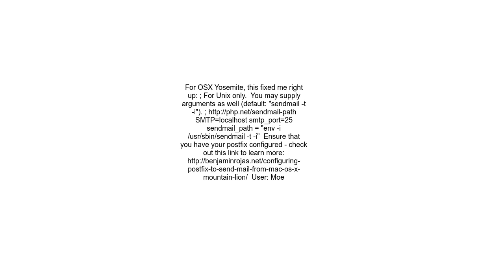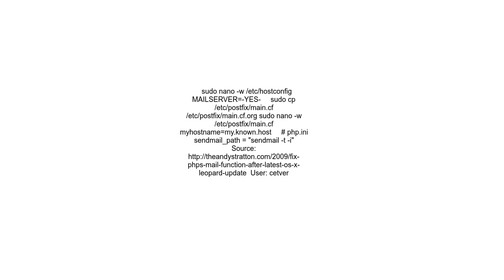How to configure php ini file for mail in MAC OS